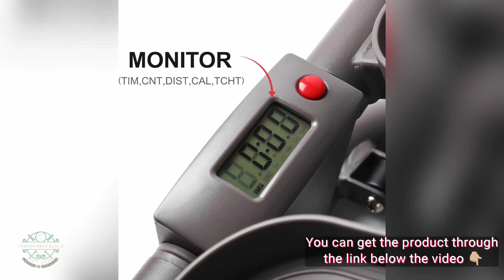DHT,Stair Stepper with Resistance Band and Calories Count, Mini Stepper for Exercise,Health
DHT,Stair Stepper with Resistance Band and Calories Count, Mini Stepper for Exercise，Health & Fitness Exercise Stepping Machine for Exercise Fitness Office Home Workout Equipment.

【Easiest Fitness Equipment】The mini stepper accelerates the fat burning of the buttocks and legs through continuous stepping. Simulate the step up and down stairs for aerobic exercise.Persistent use can quickly reduce the lower limbs' fat and enhance muscle strength, achieving the goal of lifting buttocks and thinning legs.

【100% pre-assembled】 The stepper is ready to use right out of the box. The compact size fits in any limited space, so you can start stepping anywhere. It is an enjoyable workout no matter stepping while watching TV or doing leg training beside a standing office desk.

【Absolute Stability】We have optimized the load-bearing structure of the traditional stepper, while increasing the floor area of the foot pad, making the stepper more stable when used.

【Track your fitness】 LCD display measures steps, mileage, total steps and calories; Record your exercise data to make your exercise more efficient.